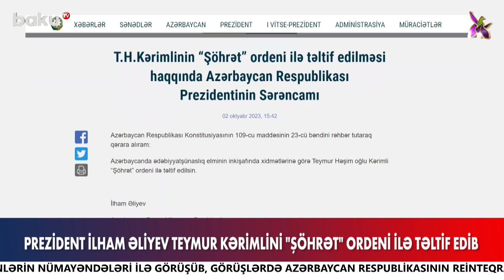İlham Əliyevdən yeni sərəncamlar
Teymur Həşim oğlu Kərimli “Şöhrət” ordeni ilə təltif edilib.
Bununla bağlı Prezident İlham Əliyev Sərəncam imzalayıb. O, Azərbaycanda ədəbiyyatşünaslıq elminin inkişafında xidmətlərinə görə təltif edilib.
Dövlət başçısının digər Sərəncamı ilə Azərbaycanda turizm sahəsində fərqlənən bir qrup şəxs də təltif edilib. Sənədə əsasən, 11 nəfər “Tərəqqi” medalı ilə, bir nəfər isə “Dövlət qulluğunda fərqlənməyə görə” medalı ilə təltif olunub.